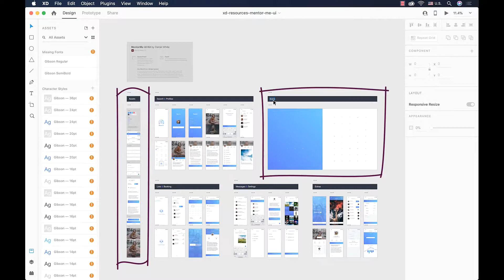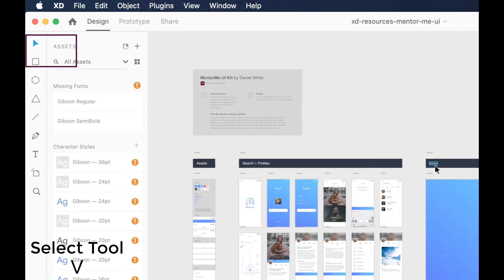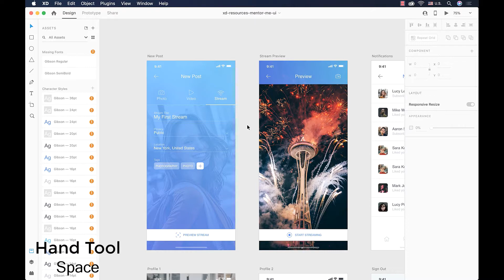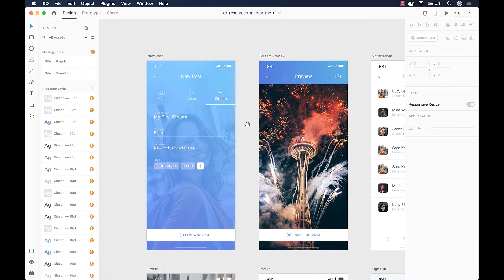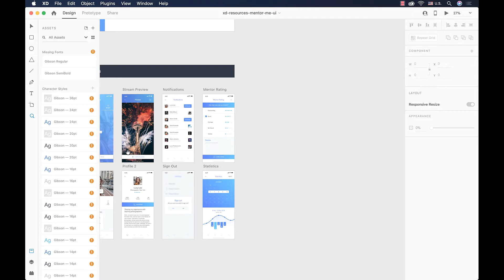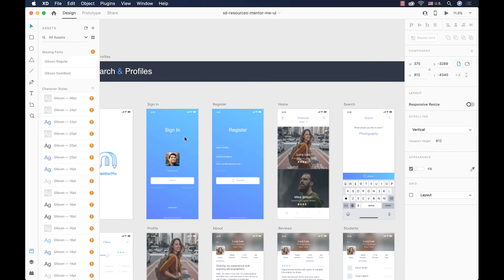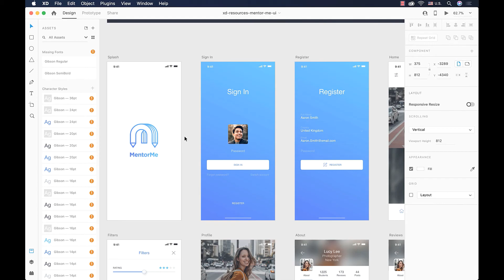Adobe Xd Zoom Tool, Hand Tool ( How to move around the canvas)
If you are learning Adobe Xd, Check out the playlist, you can find a high quality, step by step free Adobe Xd course.
You can also find this free course on Udemy as well, I'll update this course whenever there is a new major update for Adobe Xd.

Adobe Xd is one of the best UI/UX design tools, on the top of that, you can design amazing posts for your social media pages.
If you want to start a career in UI/UX design, learning Xd would be a great start for you.

In this course we cover all tools and features Xd have to offer in design mode.

This course is aimed for beginners
But it doesn’t mean its a basic tutorial. In fact we go in depth with every tool and feature, exploring all the things that we can do in the design mode with this amazing application.

In this tutorial, we will learn the very basic concepts of adobe Xd. The need to move around the canvas and explore Artboards. We are going to learn how to use two of the important tools that Xd provides us with, the Zoom Tool, and the Hand ( Pan) Tool. They are important tools to us because every time we want to work with adobe Xd we have to know how to use them. So if you are completely new with designing tools, make sure to watch and practice this tutorial.

0:00 intro
0:24 mentor me ui kit
1:30 zoom tool
2:40 hand tool
3:40 zoom shortcuts
5:39 move on laptop
6:17 outro